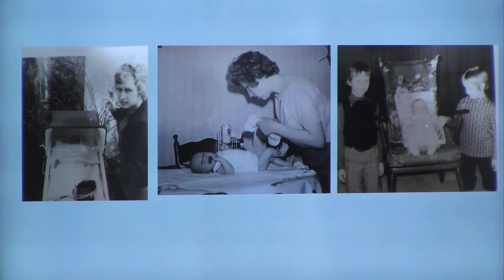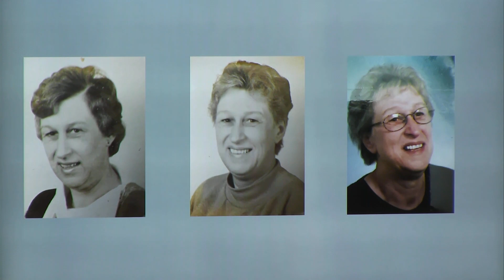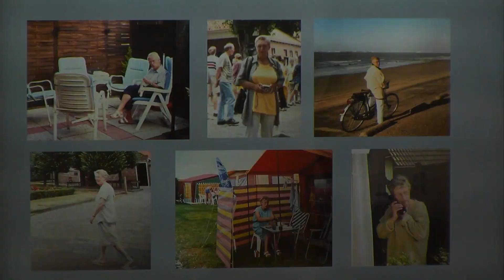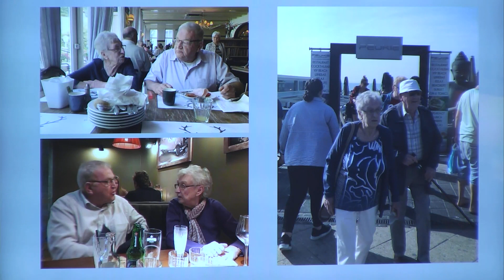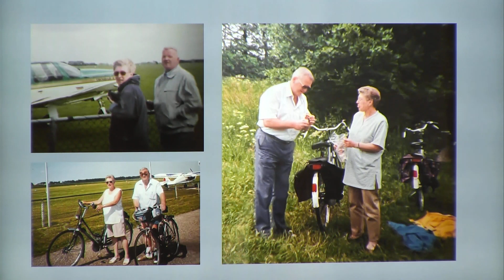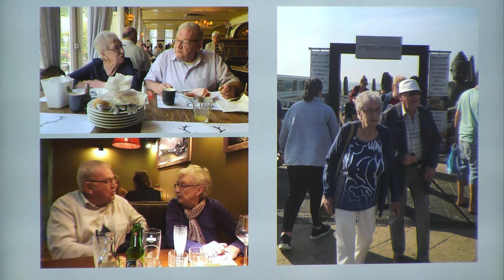uitvaart ria pomp